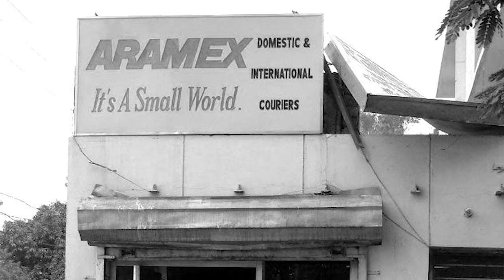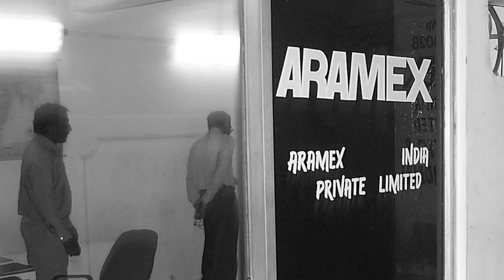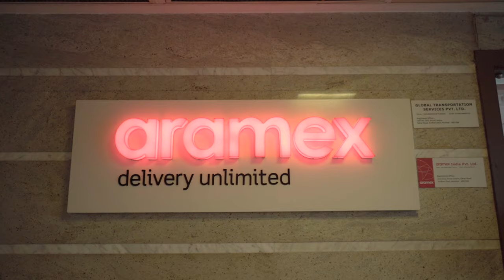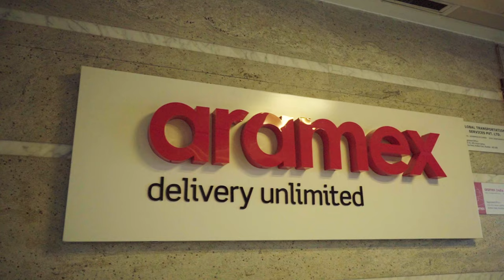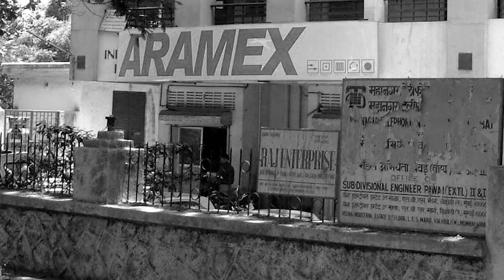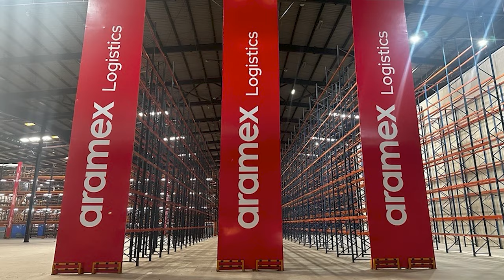Celebrating 27 Years of Aramex India | Documentary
Join us on a remarkable journey spanning 27 years as we delve into the heart of Aramex India's incredible story. From humble beginnings to becoming a logistics powerhouse, witness the challenges, triumphs, and pivotal moments that have defined our legacy.